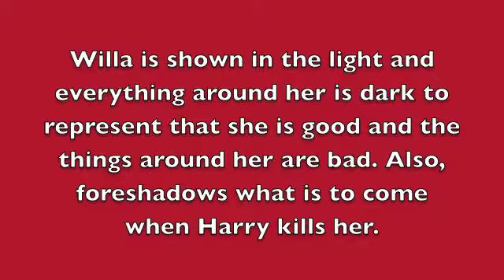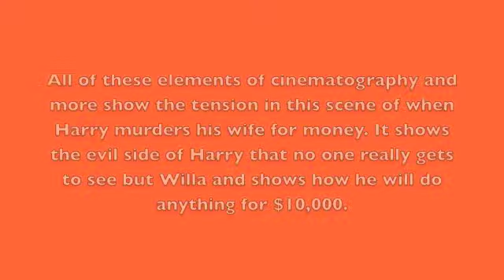Night of the Hunter - Film Response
Night of the Hunter